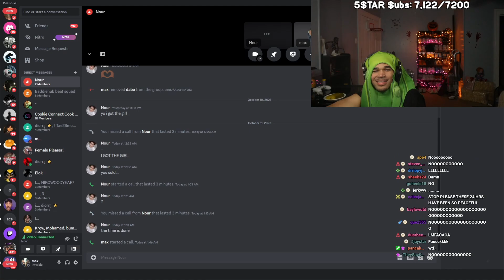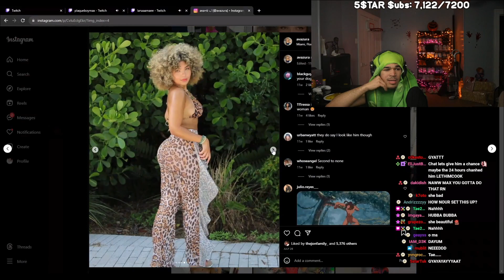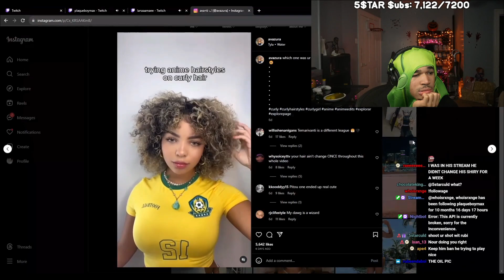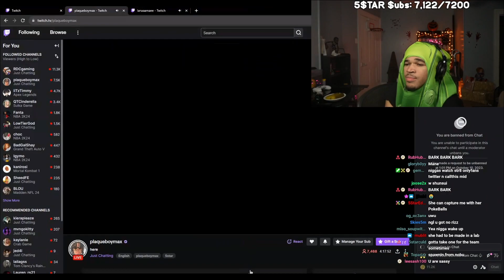Plaqueboymax Unban Nour And He Gifts Him a E-GIRL